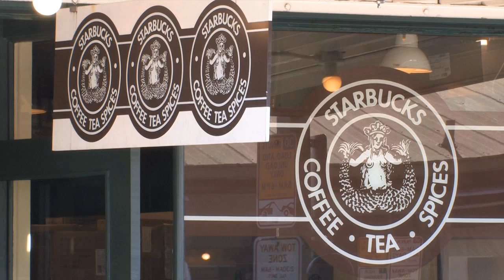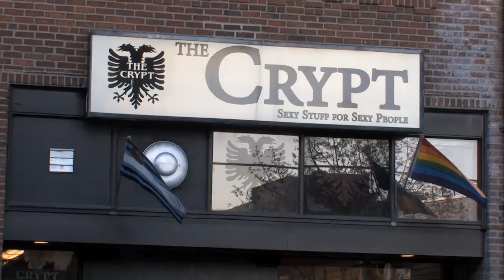Gay Travel: Seattle, Washington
Seattle, WA is an LGBT friendly travel destination so join gay YouTuber Josh Rimer as he takes you on quick tour of some unique attractions in the city.  Be sure to check out Josh's new travel vlogs

Going Out? Before you do make sure to log onto Gayosphere.com, your gateway to the best gay and lesbian travel destinations, deals, booking services and more. We are originally known as FunMaps® where for over 30 years we developed, printed and distributed gay and lesbian friendly maps. We used our select network and worldly knowledge to connect all the dots, bringing you real time stay reviews, exclusive events and amazing one-time offers. Your final destination starts at Gayosphere.com.